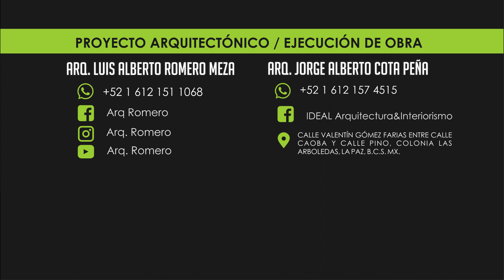Increíble REMODELACION de FACHADA👌 parece otra👍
HOLA! Y BIENVENIDOS A LA PRESENTACIÓN DE LA PRIMERA ETAPA DE REMODELACIÓN  DE LA CASA CÓRDOBA,  EN ESTA INTERVENCIÓN REMODELAMOS LA FACHADA Y SE RENOVÓ LA TERRAZA. ESPERAMOS PODER CONTINUAR CON LA REMODELACIÓN DE LOS INTERIORES EN UN FUTURO PRÓXIMO.

🙏GRACIAS A LA FAMILIA CÓRDOBA POR DEPOSITAR SU CONFIANZA EN NUESTRA EMPRESA Y TAMBIÉN  GRACIAS A NUESTROS EQUIPO DE TRABAJO ESPECIALMENTE A LOS ALBAÑILES. 💪

CONTACTANOS

NUESTROS SERVICIOS
*Diseño Arquitectónico
*Presupuestos
*Construcción
*Remodelación

OUR SERVICES
*Architectural Design
*Work Budgets
*Building
*Remodeling
*Interior Design

FACEBOOK ARQ. ROMERO